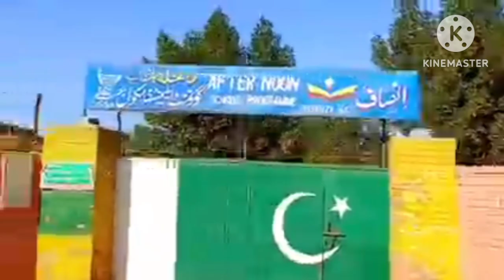my village 362 korea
ya mera ghaon ha or me is me hi pala bara hon or mera ghaon buhat khob sorat ha or is me buhat bara log rehata ha